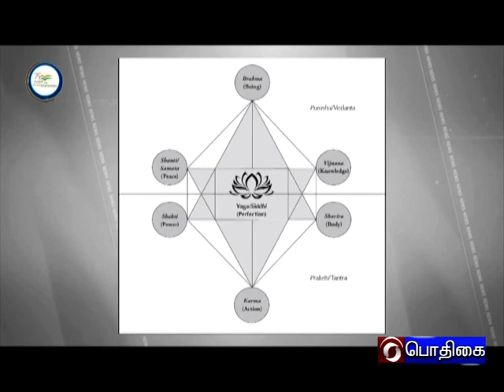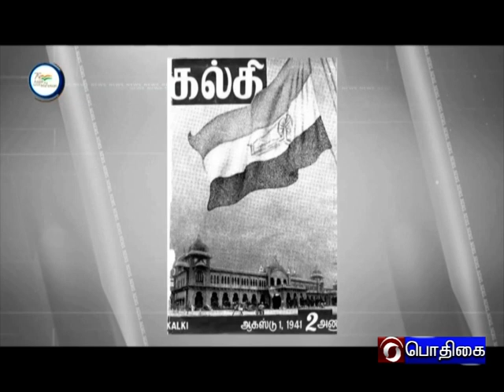AZADI - SAFAR | SRI AUROBINDO GHOSH | RAMASWAMY KRISHNAMURTHY